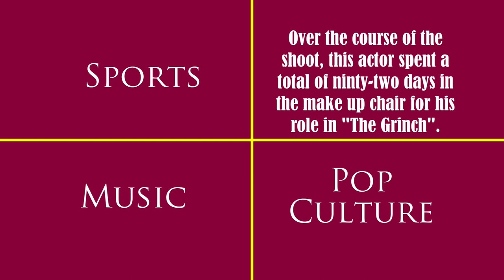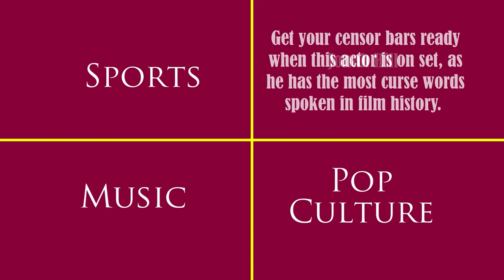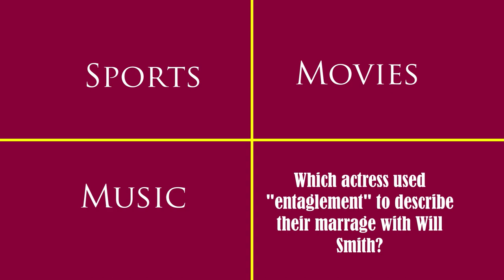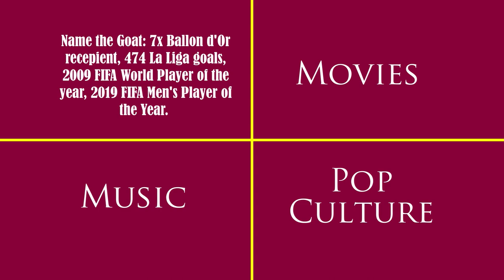Maverick Showdown S1 E3